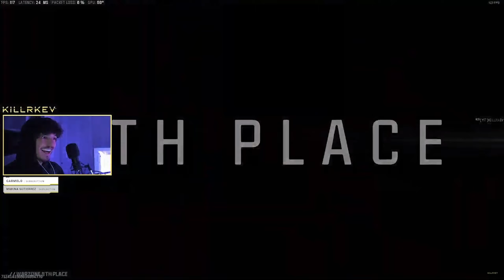Killing Twitch Streamers On Warzone 3 (BOTH POV'S) #2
Mw3 gameplay
Mw3 movement
Warzone 3
Warzone slide cancel
Best warzone Settings
New warzone
Urzikstan